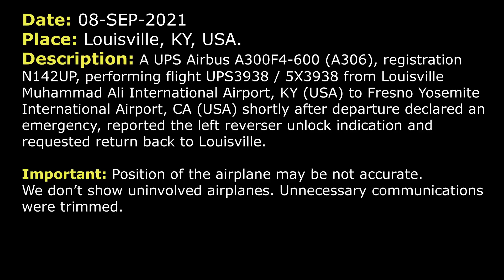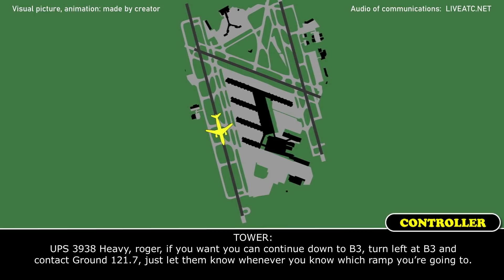Reverser unlock indication. Emergency return | UPS Airbus A300F4-600 | Louisville, ATC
THIS VIDEO IS A RECONSTRUCTION OF THE FOLLOWING SITUATION IN FLIGHT:

08-SEP-2021. A UPS Airbus A300F4-600 (A306), registration N142UP, performing flight UPS3938 / 5X3938 from Louisville Muhammad Ali International Airport, KY (USA) to Fresno Yosemite International Airport, CA (USA) shortly after departure declared an emergency, reported the left reverser unlock indication and requested return back to Louisville.

TOWER: UPS 3938 Heavy, Louisville Tower, RW 17R RNAV to LEENE cleared for take-off.
UPS3938: RNAV to LEENE cleared for take-off RW 17R, UPS 3938 Heavy.
COMMENTS: About 16 seconds later.
UPS3938: UPS 3938, just in position for 30 seconds.
TOWER: UPS 3938 Heavy, roger, just advise when you’re on takeoff roll.
UPS3938: Roger.
COMMENTS: About 47 seconds later.
UPS3938: 3938, on the roll…
TOWER: Roger.
UPS3938: Tower, UPS 3938, we’re gonna declare an emergency, 2 souls on board, 6 hours of fuel. We have right reverser… Left reverser unlock indication.
TOWER: UPS 3938 Heavy, I’m sorry, say the last again.
UPS3938: Declaring an emergency, we have an indication of the left reverser unlocked. We’ll need vectors back to 17R.
TOWER: UPS 3938 Heavy, roger, maintain 3000 and turn right heading 250. It’ll be vectors for weather. And when you have a chance say souls on board and fuel.
UPS3938: Okay, 3000 feet, right turn 250, 2 souls on board, 6 hours of fuel, UPS 3938 Heavy.
TOWER: Roger.
TOWER: … right heading 270.
UPS3938: Okay, I tell you what, 3938, can I make a left turn here? And we can come back around from the other side of this weather. How about that?
TOWER: UPS 3938 Heavy, there is weather to the east but if you would prefer to try to go to the left, I can accommodate that. Turn left heading 170.
UPS3938: Okay, so which way looks better? I can’t see behind me.
TOWER: UPS 3938 Heavy, just stay on your present heading. You can expect to be on that heading for another 3.5 miles and I can turn you northbound.
UPS3938: Okay, I’m gonna go ahead and make 270-degree turn right now.
TOWER: UPS 3938 Heavy, you should be clear of the heavy precipitation, turn right heading 350.
UPS3938: Right turn 350, for UPS 9… 3938.
TOWER: UPS 3938 Heavy, turn right heading 010. Just be advised, there is moderate precipitation currently over the field at this time, extending till about 3-mile final. You can expect vectors for the ILS RW 17R.
UPS3938: Okay, I tell you what, we need a few minutes to get caught up here. Can I just stay right here for a bit? I can hold this present position.
TOWER: UPS 3938 Heavy, affirmative, fly heading 350, maintain 3000. Just advise me when you’re ready to turn inbound.
UPS3938: Okay, we'll do that. That way we can get caught up here and let that weather move off the field.
UPS3938: How fast is that weather moving off the field, for 3938?

HOW I DO VIDEOS:
1) I monitor media, airspace, looking for any non-standard, emergency and interesting situation.
2) I find communications of ATC unit for the period of time I need.
3) I take only phrases between air traffic controller and selected flight.
4) I find a flight path of selected aircraft.
5) I make an animation (early couple of videos don’t have animation) of flight path and aircraft, where the aircraft goes on his route.
6) When I edit video I put phrases of communications to specific points in video (in tandem with animation).
7) Together with my comments (voice and text) I edit and make a reconstruction of emergency, non-standard and interesting situation in flight.